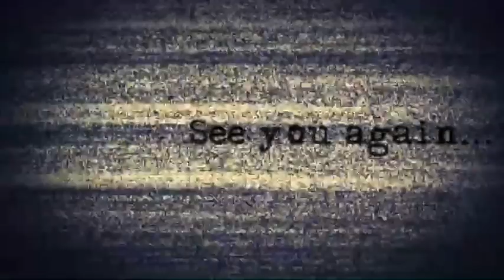xD(クロスディー) :DxTUBE-2-最終回_十二人のワンマン成功させたい子どもたち-『十二人の死にたい子どもたち』パロディ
DxTUBE2️⃣最終回✊🏻✊🏻✊🏻✊🏻✊🏻

そしてxD初のワンマンLIVE‼️
いよいよ一週間後💪💪💪💪💪
『xDやっとできたぜ！ワンマンライブ！』が
来年の1月19日(土)にあります🙌🙌🙌🙌🙌

xD LIVE詳細はTwitterへ🕊
xD official twitter

男顔負けモンスターグループDance&Vocal unit xD（クロスディー）
様々なジャンルと融合する意味の「x」（クロス）と輝く原石が集まったという意味の「D」（ダイヤモンド）を合わせxD。 個性豊かなgirls5人のYouTube番組です☆

・WORLDWIDE2018 スペシャルショーケース出演
・MixChannel踊ってみた優勝！
・ポカリガチダンス選手権！【おもしろ場面賞】受賞！ポカリCM出演！
・sorryダンスチャレンジ！【最優秀賞】受賞！
・YouTube BIGBANG BANGBANGBANG cover動画300万回再生超え！
・クレヨンしんちゃん25周年『オラはにんきもの25thMIX』MV出演！ カラオケDAMにて配信中！